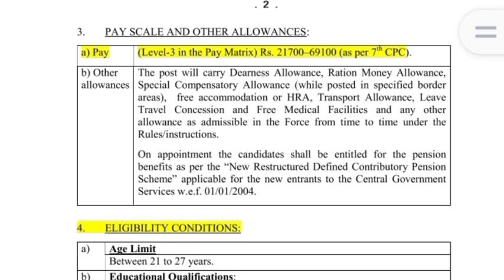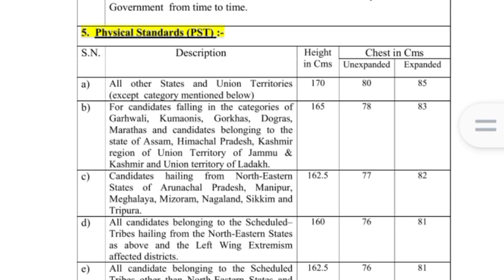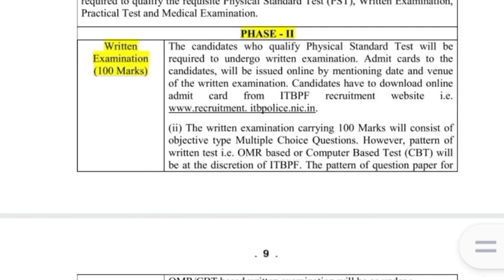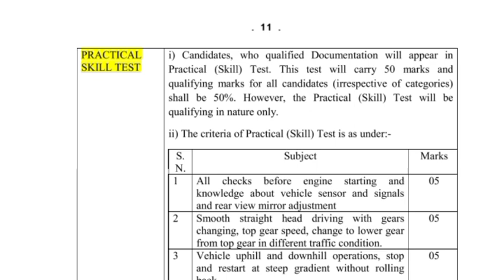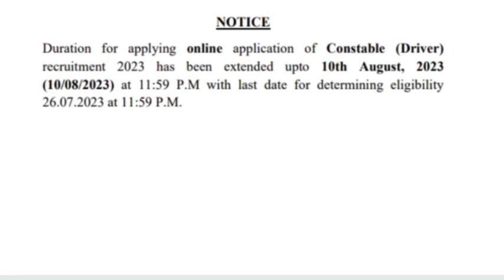Constable new Recruitment 2023 l official notification out l latest update on 31 july 2023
Constable new Recruitment 2023 l official notice l 10 আগস্ট শেষ তারিখ আবেদনের l latest update today

ITBP driver constable official notification
ITBP new vacancy
ITBP anm official notification
ITBP head constable official short notification out
ITBP new vacancy
ITBP new vacancy 2023
ITBP official notification out
ITBP new upcoming recruitment
ITBP new vacancy upcoming 2023
ITBP new recruitment details
ITBP official short notification out
ITBP constable recruitment update
ITBP new vacancy head constable

Friends এই channel থেকে প্রতিদিন পুলিশ পরীক্ষার জন্য gk ক্লাস দেওয়া হয় । বাছাই করা প্রশ্নোওর দেওয়া হয় যেগুলো পরীক্ষায় আসার মতো এবং এর পাশাপাশি বিভিন্ন চাকরি পরীক্ষার update দেওয়া হয় । এই channel থেকে ক্লাস করলে অনেক উপকৃত হবে তোমরা, প্রতিদিন 2 টি করে video পাবে তোমরা ।